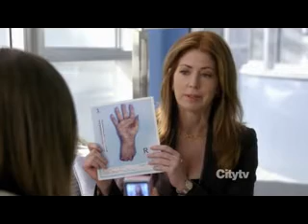Megan and Lacey [4] 2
Body of Proof 1x04